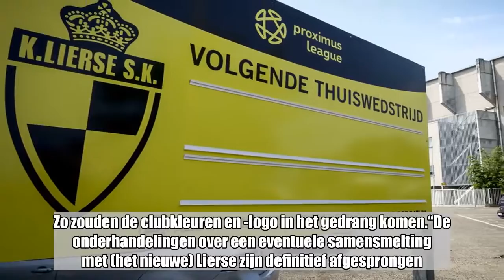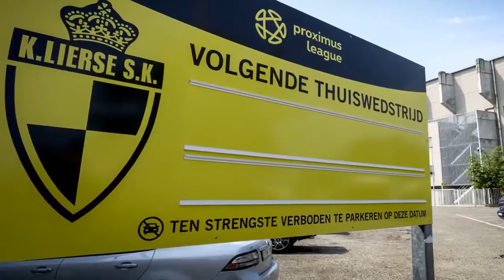KFC Duffel gaat niet verder met Lierse SK: “Onze voorzitter hield zijn been stijf”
Brussel -  KFC Duffel heeft woensdag op zijn raad van bestuur beslist om niet in zee te gaan met het oude bestuur van Lierse SK. Dat meldde de club uit de tweede amateurklasse via Facebook.   KFC Duffel was bang zijn eigenheid te verliezen door samen te gaan met het intussen failliete Lierse. Zo zouden de clubkleuren en -logo in het gedrang komen.“De onderhandelingen over een eventuele samensmelting met (het nieuwe) Lierse zijn definitief afgesprongen. KFC Duffel blijft KFC Duffel”, klinkt het. “Onze voorzitter hield zijn been stijf over de eisen die hij stelde om de eigenheid van onze club te garanderen. Daarin konden de gesprekspartners zich niet vinden.”Lierse blijft onderhandelen met Oosterzonen over een doorstart in de eerste amateurklasse, de piste die op het meeste steun kan rekenen bij het Supportersverbond Lierse. Supporterscollectief Lierse voor Altijd stelde maandag zijn huwelijk met stadsgenoot Lyra voor.